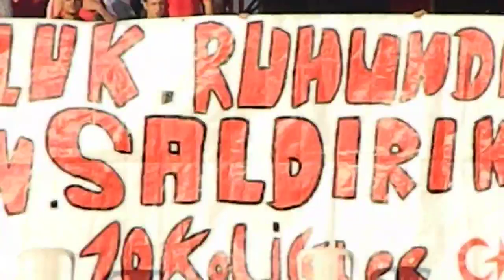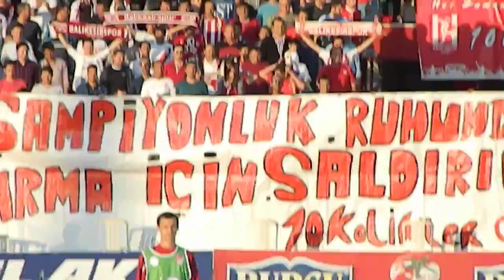10 KOLİKLERİN DESTEGİ GALİBİYET GETİRMEDİ